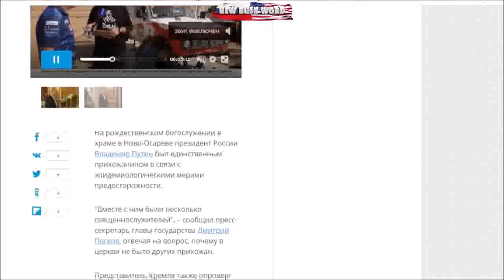Калейдоскоп российского абсурда. ТОПИЛО политюмор выпуск №119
Вы думаете, что самое смешное выдумывают юмористы? Ошибаетесь! Реальная жизнь в России всегда смешнее любой выдумки. Все факты здесь - настоящие, непридуманные.
Мировое правительство ТОПИЛО (Тайное Общество Полковников И Лейтенантов в Оппозиции) в составе:
- капитан 1 ранга ВМС США @garyyuritabach9560   (США),
- майор КГБ (и полковник ВС РФ) @SergueiJirnov  Сергей Жирнов (Франция)
- и журналист Юрий Гиммельфарб @NewRushWord  (он же лейтенант-пиджак, Израиль) - о России, США, Израиле и о многом другом.
Темы:
     • Гари Юрий Табах едет стрелять, Путин молился в одиночестве.

Предостережение: в данной передаче политюмора используется ненормативная лексика и казарменный юмор.